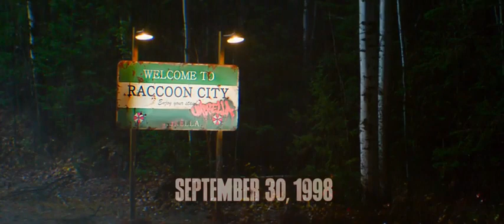Resident Evil: Welcome to Raccoon City Official Trailer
Welcome to Raccoon City, once the booming home of pharmaceutical giant Umbrella Corp. The company's exodus left the city a wasteland, a dying town with great evil brewing below the surface. When that evil is unleashed, a group of survivors must work together to uncover the truth behind Umbrella and make it through the night.

Director: Johannes Roberts
Adapted from: Resident Evil
Produced by: James Harris; Robert Kulzer; Hartley Gorenstein
Production ompanies:  Screen Gems; Constantin FilmDavis; Raccoon Films